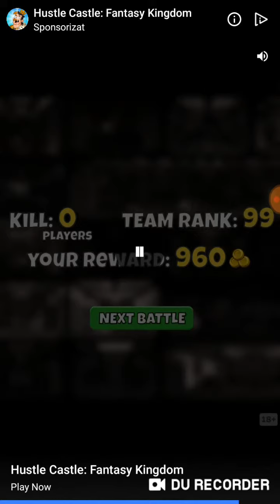Gaseste diferenta episodul 1